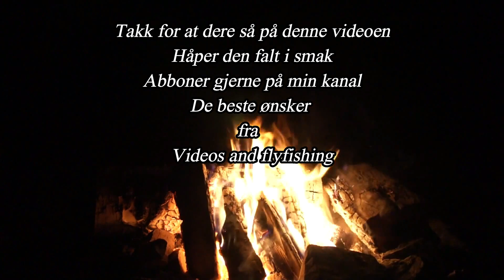Pattegrisen Spesial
Pattegisen med en liten Vri